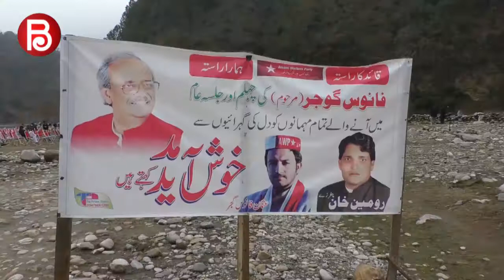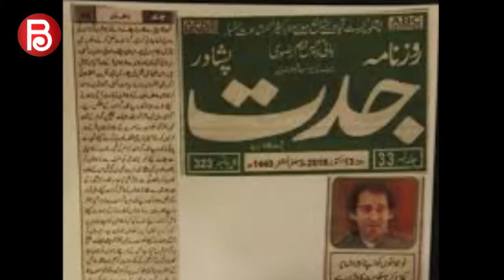Fanoos Gujjar Chalam Special Program Tajdar Alam Bazeera.com Swat